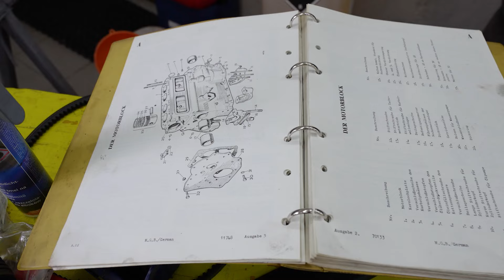MGB Roadster Motor Aus- und Einbau